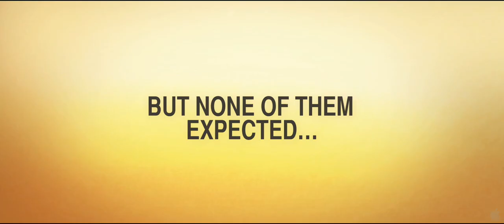Extraterrestrial (2012) Trailer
Title: Extraterrestrial
Studio: Independent
Genre: Comedy, Science Fiction
Directors: Nacho Vigalondo
Actors: Julián Villagran, Michelle Jenner, Raúl Cimas, Carlos Areces